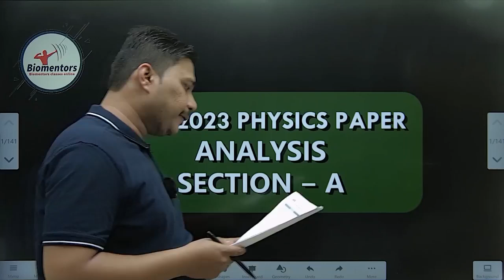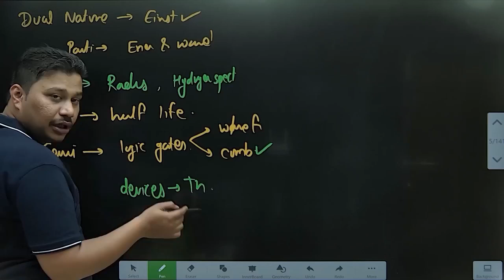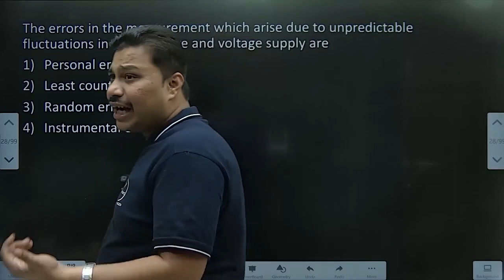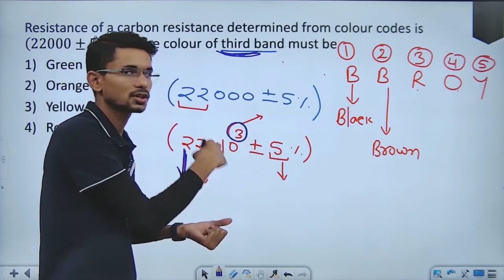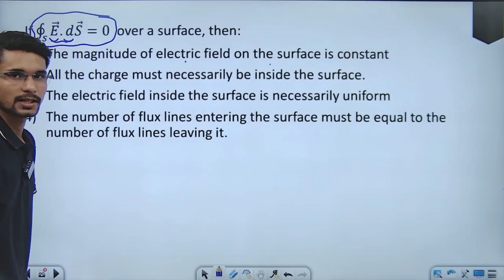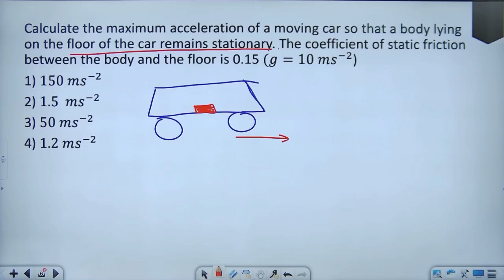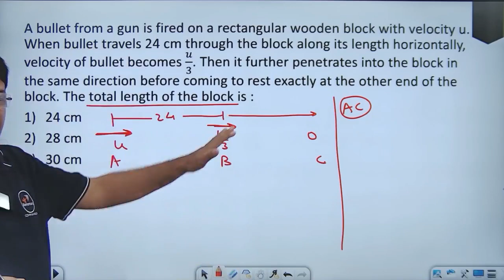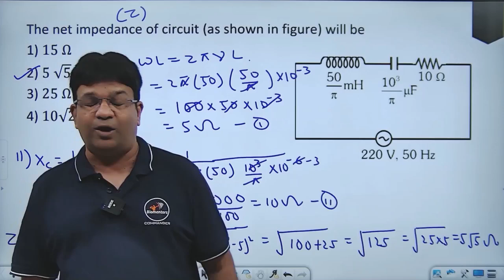NEET 2023 Physics Paper Analysis and Solution l पूरा पेपर Biomentors से आया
Admission will be open soon for new batches

🔴  Clear Concept Crash Course batch
       Quick revision batch for NEET 2023

🔴  Ambition batch
       Two year batch for NEET 2025 (11th ongoing students)

🔴 Vision Batch
      One year batch for NEET 2024 (12th ongoing students)

🔴 Target batch
       11th + 12th and Repeaters batch

🔴 FOCUS BATCH
      One year intensive training batch exclusive for repeaters

🔴 RRR Batch
      Fast track repeaters rapid revision batch

1. Biomentors online films (Educational movies)

✅Biology
1. Basics of Biology -
2. The living world -
3. Cell the unit of life -
4. Reproduction in organisms -
5. Human Reproduction
6. Reproductive health
7. Human Health & diseases
8. Cell Cycle & Cell Division
9. Biomolecules
10. Molecular basis of inheritance

✅Chemistry
1. Structure of Atom -
2. Solutions
3. Chemistry Classification of Elements and Periodicity in Properties
4. Redox Reactions
5. Surface chemistry
6. Electrochemistry
7. Chemical Bonding
8. Chemical Kinetics
9. General Organic Chemistry
10. Hydrocarbons

✅Physics
1. Basic mathematics for Physics
2. Dual nature of radiation and matter
3. Atoms
4. Units and Measurements
5. Nuclei
6. Scalars and Vectors
7. Semiconductor Electronics
8. Motion in a straight line
9. Motion in a Plane
10. Current Electricity
11. Work Power Energy
12. Electric Charges and Fields

👇Our Popular mobile applications: (Available at google play store)👇
1. Biomentors online - For NEET aspirants
2. Next medico - For MBBS undergoing students
3. McMedico - For educators
4. Doctor Probe - For online medical consultation